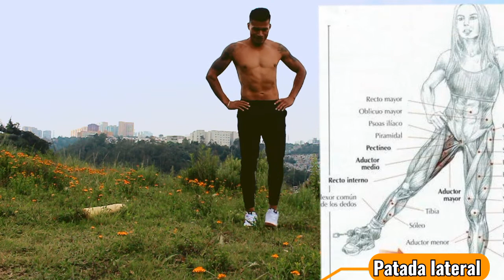!no sabes como empezar?CrossFit Ejercicios PARA PRINCIPIANTES y SUS BENEFICIOS (RUTUNA GAP)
Ejercicios para abdomen gluteos y piernas son ejercicios de nivel cero nivel principalmente empieza a entrenar desde tu  casa
Realizalos por 2 rondas beneficios empezaras a tener fuerza resistencia y empezaras a eliminar la grasa
Tres veces ala semana